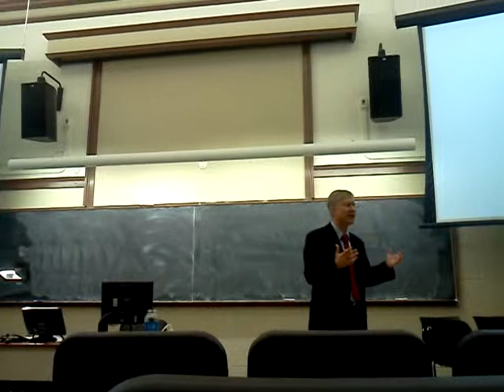Health Care Conclusion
The conclusion of a series of four videos featuring speaker Yaron Brook as he addresses the Austin Objectivist Society.